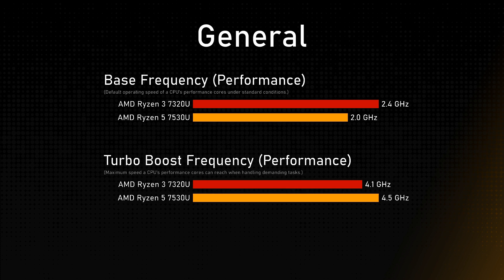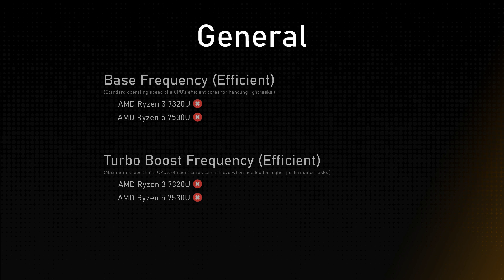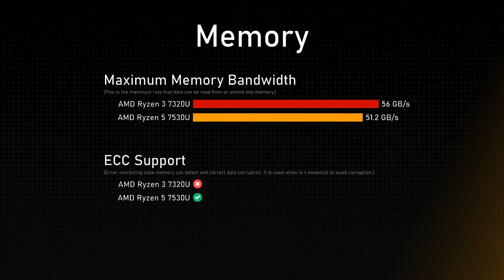AMD Ryzen 3 7320U vs AMD Ryzen 5 7530U Comparison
Timestamps:
Cinebench R23 - 0:00:00
Geekbench 6 - 0:00:12
Passmark - 0:00:24
General - 0:00:36
Integrated Graphics - 0:01:36
Memory - 0:02:00